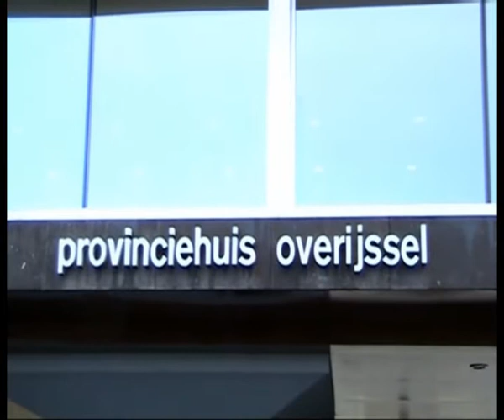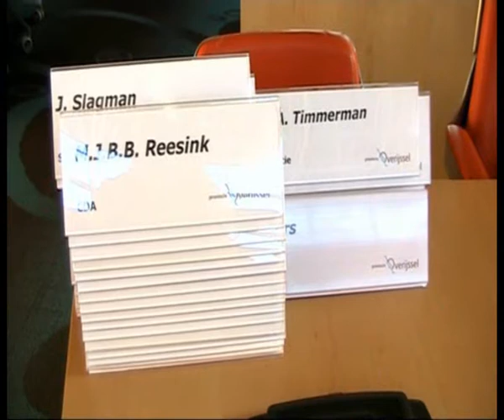Binnenkijken in provinciehuis Zwolle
Sander Zielman leidt ons rond in het provinciehuis van Overijssel.